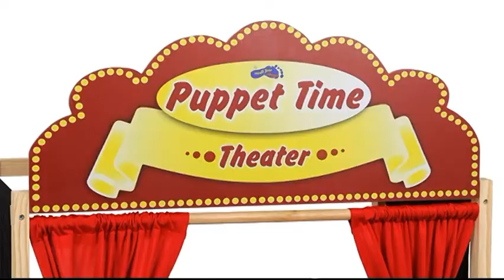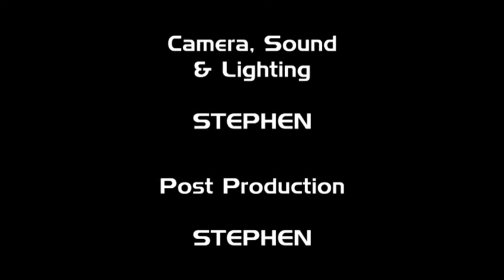Kiddie Toy Store News - November 2013 [001]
Check out our video news on the latest new products at kiddietoystore.com

Independent children's toy store serving families, nurseries, child minders, pre-schools and schools throughout the UK.